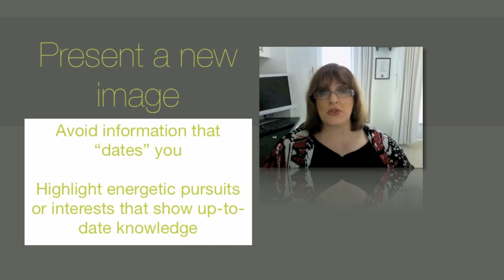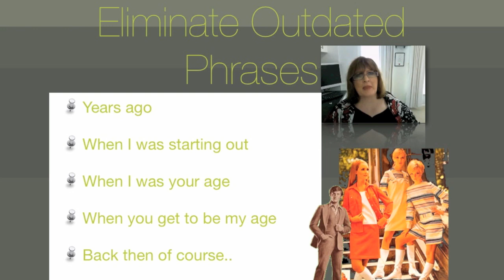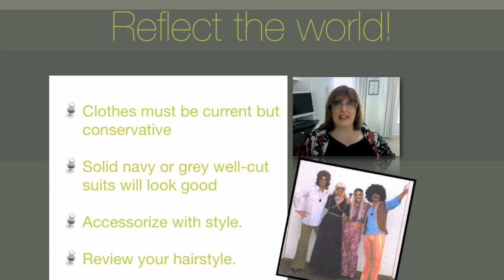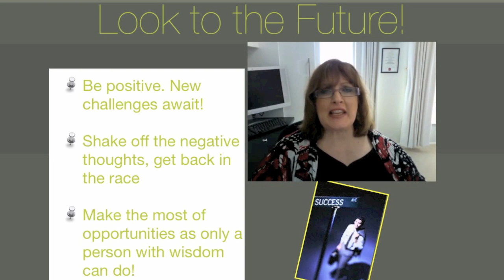Mature Age Job Search: Things to Do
Many people over 40 despair about their chances of getting a job. But don't despair, you have wisdom, a proven track record and experience on your side! Here are few tips to demonstrate this to others